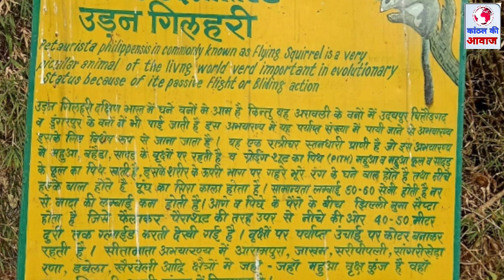प्रसिद्ध सीता माता के दुर्गम क्षेत्र में पाई जाने वाली उड़न गिलहरी का लाइव वीडियो